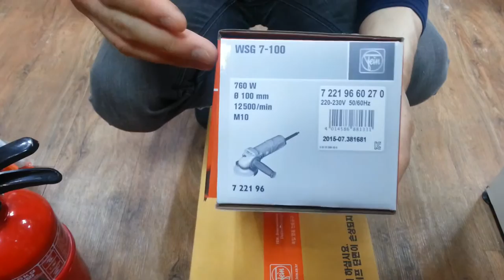공구몰, , 파인, 전기그라인더, 그라인더, 앵글그라인더, WSG7-100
공구몰, , 파인, 전기그라인더, 그라인더, 앵글그라인더, WSG7-100 고객님 위한 정보, 도움될수 있는 신선한 정보 제공 해드리겠습니다 감사합니다 배송문의 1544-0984